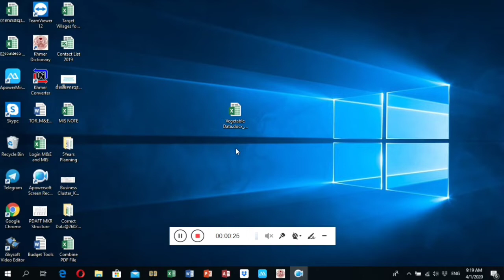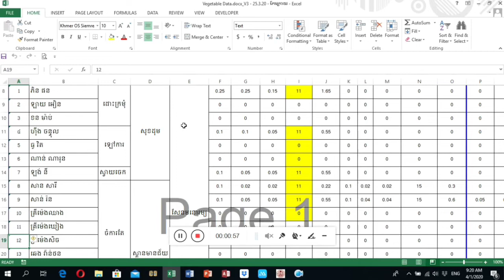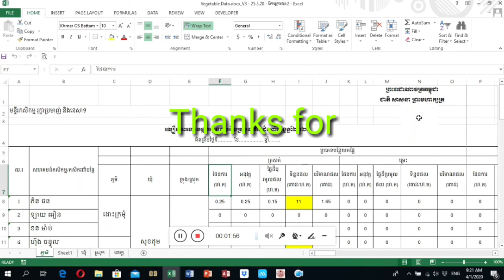វិធីដោះស្រាយ​​ហ្វាល់អុិចសែលពេលដែលវាលាក់ផ្ទាំងក្រដាសl How to Solve Excel File Hide Your Worksheet l